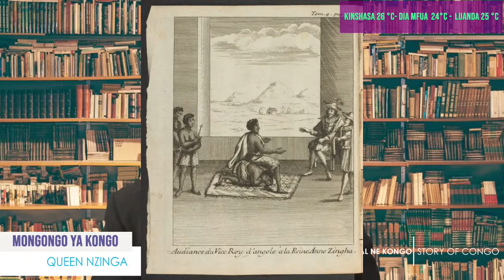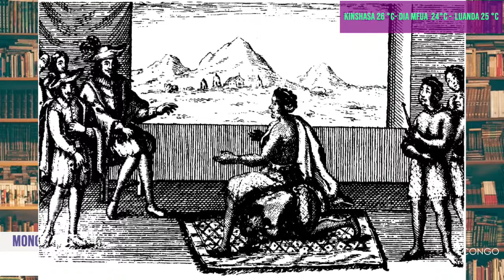MONGONGO YA KONGO: QUEEN NZINGA